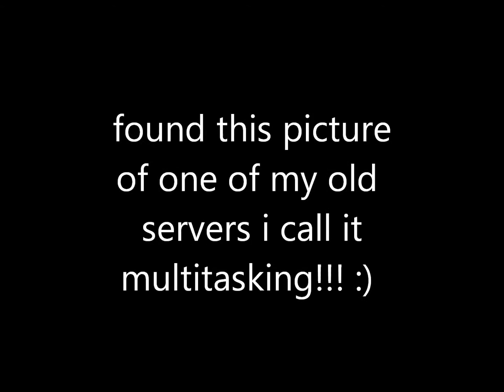tech multitasking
a bathroom and a serveroom all in one. what more could you ask :) should have aded a coffee maker.